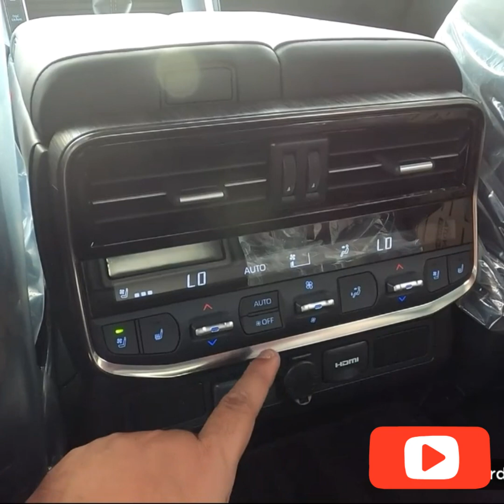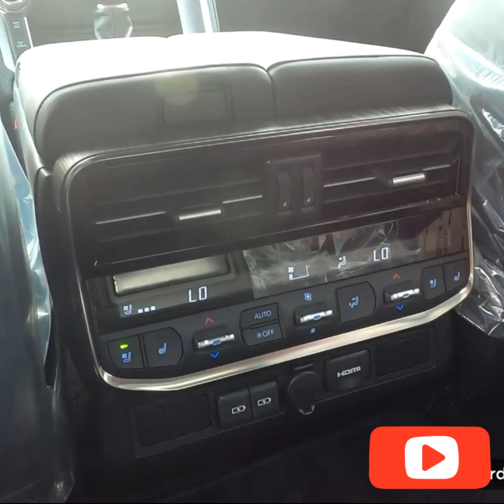Mizanur rahman azhari new waz bangla new waz dubai city dubai night drive view(11)